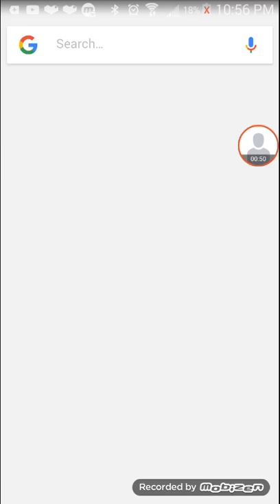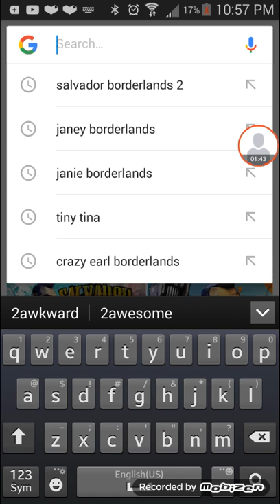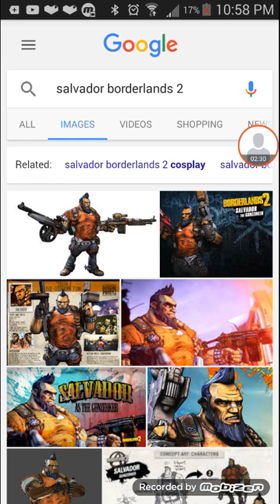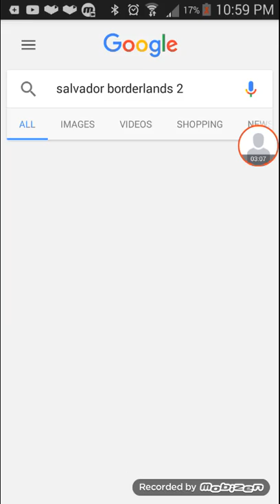My big tiny tina theory!